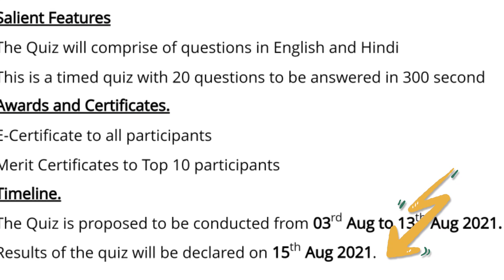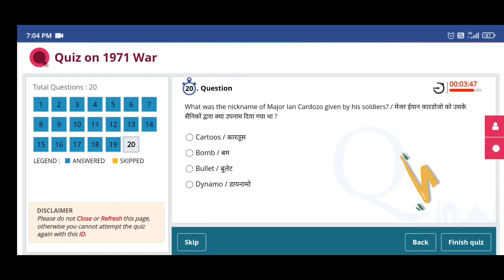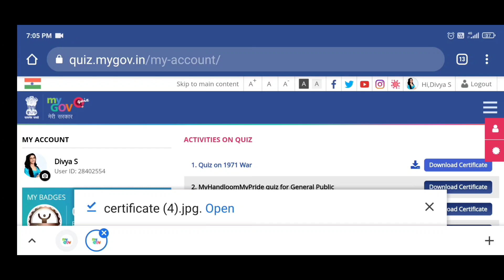Quiz on 1971 War | How to participate? | How to download certificate? | Last date :13/08/2021